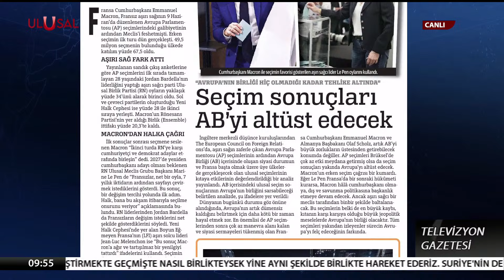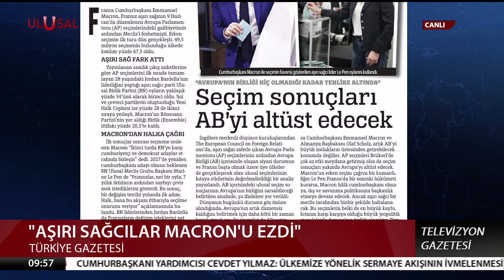Le Pen Macron'u ezdi geçti | ULUSAL HABER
Fransa'da Macron'un meclisi feshetmesinden sonra erken seçimin ilk turu yapıldı. İlk tur seçim sonuçlarına göre Marine Le Pen'in partisi Macron'un partisini ezdi geçti.

Halil Nebiler,  Türkiye'nin ve dünyanın gündemini yorumluyor.

UÇ-724